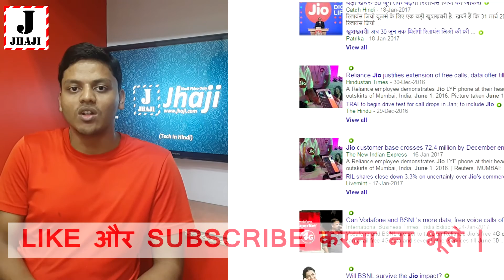Jio free till june 2017 - Just recharge Rs.100 on 1st April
Jio free again upto June 2017, Just recharge Rs. 100 and extend you offer upto June, 2017, Ye Sirf ek (Rumours) hai dekhte hai ki aage chal kar jio kaya naya karta hai.

Namaskar Dosto aaj main es video me Bataunga ki aap apne jio sim k offer ko kaise badha sakte hai .

Ji ha dosto jio e ek naya offer nikala hai ki aap 1 April ko bas apne number par Rs.100 ka recharge kijiye aur apka offer June 2017 tak extend ho jaye ga

This is a rumours.